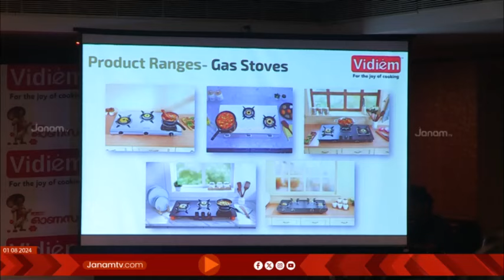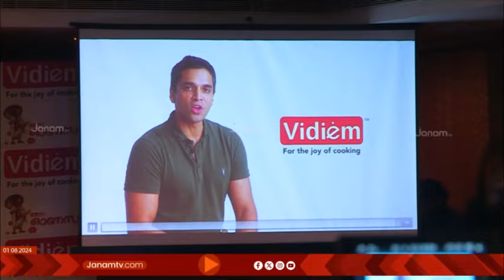ഓണസദ്യ ഫെസ്റ്റിവൽ ഓഫറുമായി അടുക്കളോപകരണ ബ്രാൻഡ് വീഡിയത്തിന്‍റെ നിർമാതാക്കളായ മായ അപ്ലെയൻസസ്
ഓണസദ്യ ഫെസ്റ്റിവൽ ഓഫറുമായി അടുക്കളോപകരണ ബ്രാൻഡ് വീഡിയത്തിന്‍റെ നിർമാതാക്കളായ മായ അപ്ലെയൻസസ് പ്രൈവറ്റ് ലിമിറ്റഡ്, പുതിയ ഉൽപ്പന്നങ്ങൾ വിപണിയിൽ എത്തിക്കുന്നതിനൊപ്പം വിവിധ ഓണം ഓഫറുകളും പ്രഖ്യാപിച്ചിട്ടുണ്ട്.